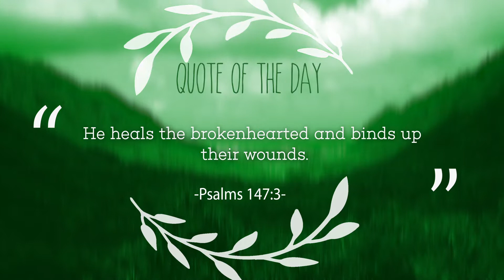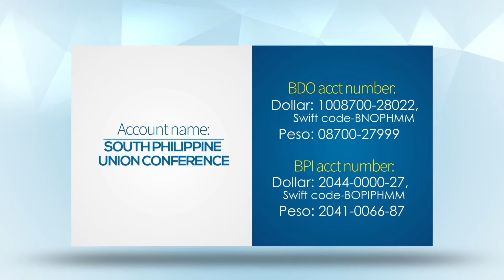Let's Pray Pilipinas - September 25, 2018